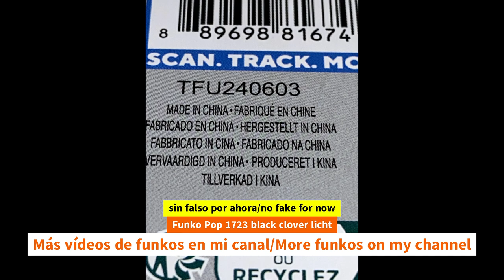Unboxing Funko Pop 1723 Black Clover Licht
Unboxing Funko Pop 1723 Black Clover Licht unboxing Funko Pop